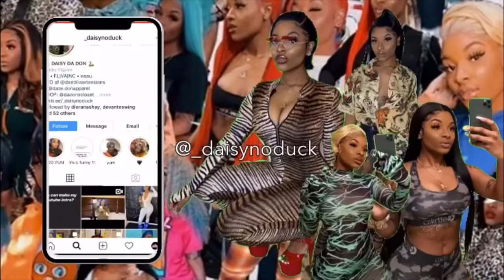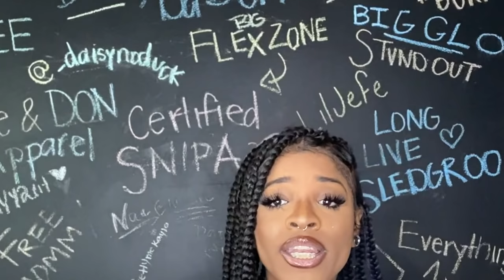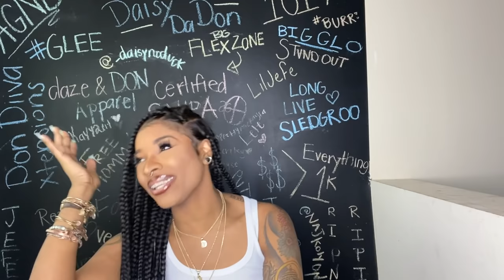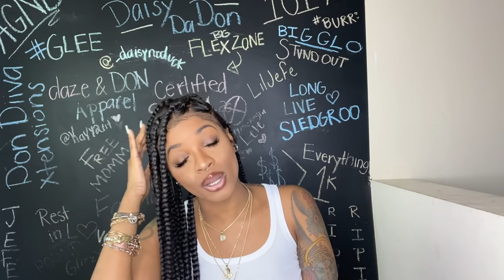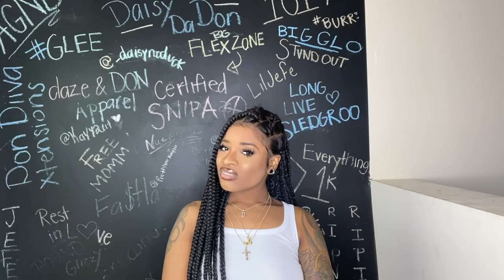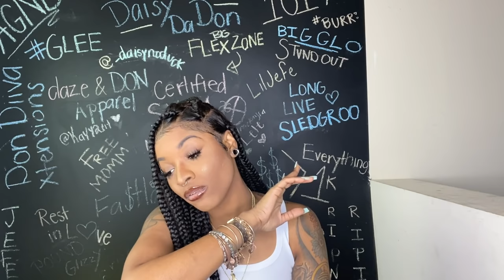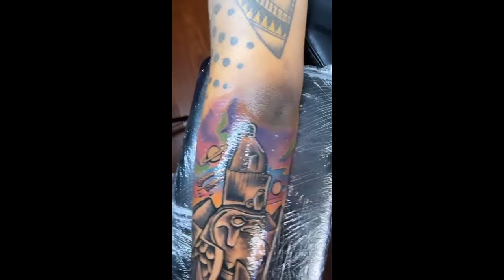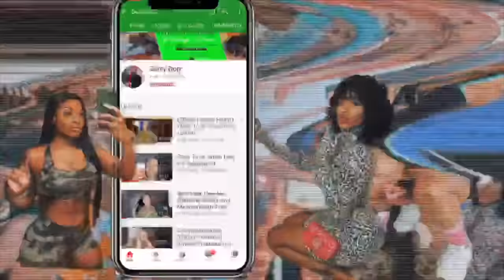tattoos! tattoos! tattoos! my tats, my experiences, vlog??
ALLLL about my tatted ass.
shoutout to @ kiing_iinky & @ livelovetattoos_atl my tat artists